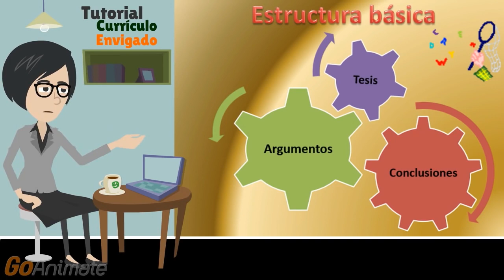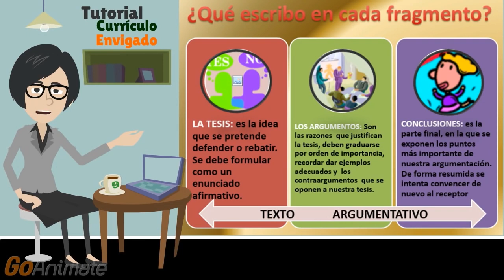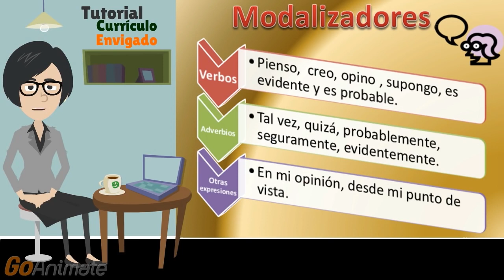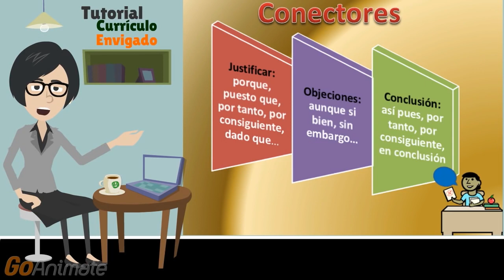Español. Texto Argumentativo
Español. Texto Argumentativo. Planea